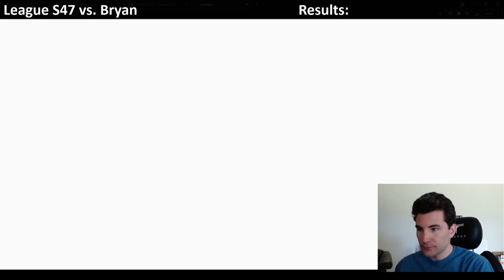Dominion League S47 vs. Bryan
For more information about the Dominion League, visit the official